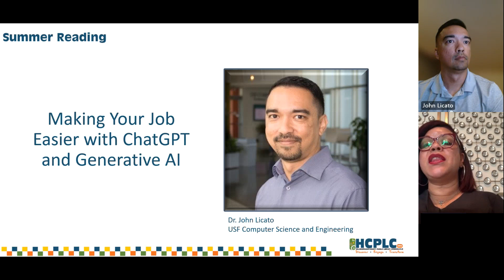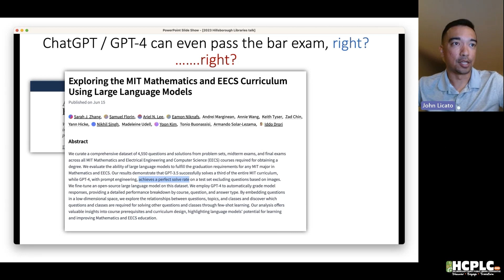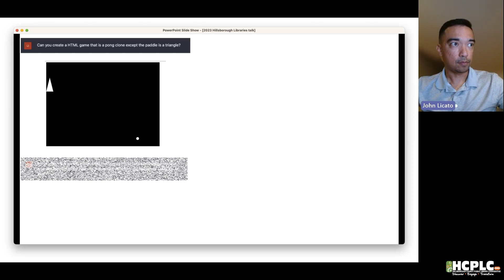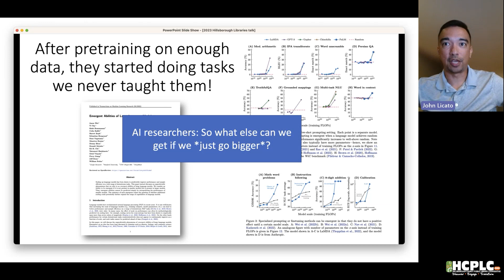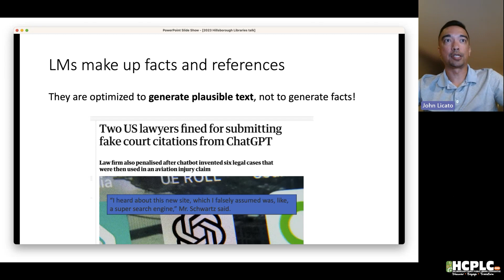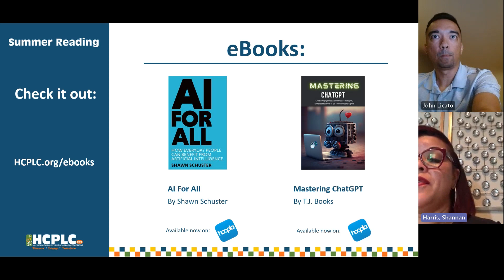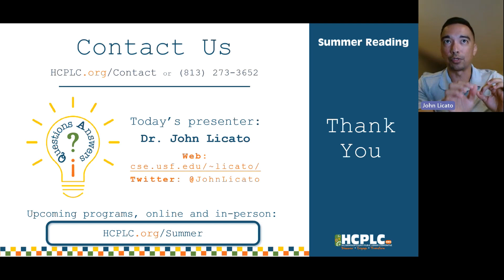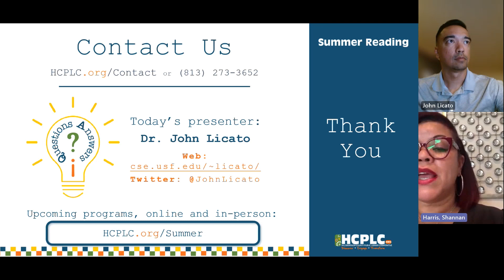Making Your Job Easier with ChatGPT and Generative AI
The world is rapidly changing with the emergence of generative AI tools such as ChatGPT, Bard, and GPT-4. But what are they, how can we use them productively, and when should we not use them? Professor John Licato from USF Computer Science and Engineering gives a broad overview. Recommended for adults.

For more summer programs, visit HCPLC.org/Summer.